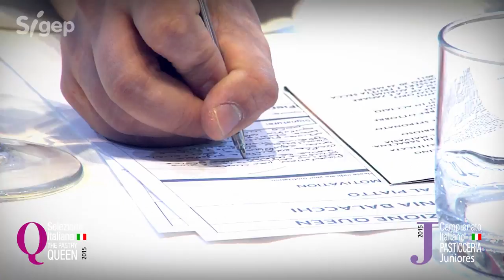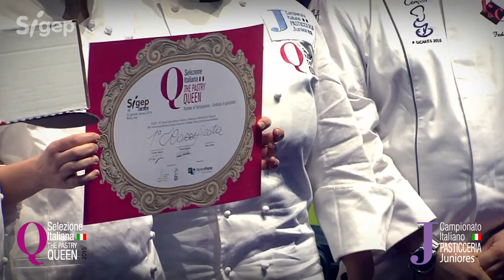Campionato Italiano Pasticceria Juniores 2015 - SIGEP - Rimini Fiera (ITALY)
Tornano i Campionati Italiani in cui i giovani pasticceri animeranno con la loro creatività e competenza la Pastry Arena. L’ estrosità dei giovani provenienti da tutta Italia avrà come ispirazione una icona di gioventù e stile, la Vespa,che sarà proposta in maniera originale ed innovativa negli elaborati artistici in zucchero e cioccolato e in armonia con la prove richieste dal concorso.